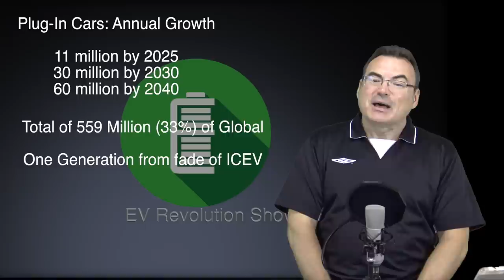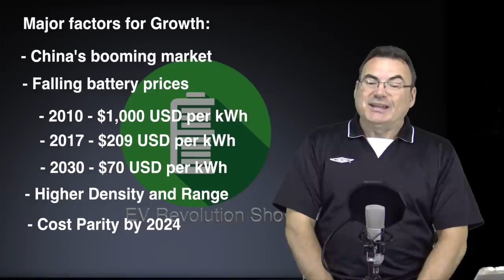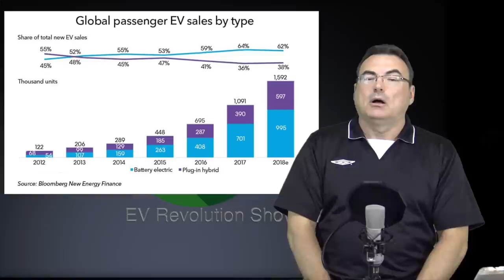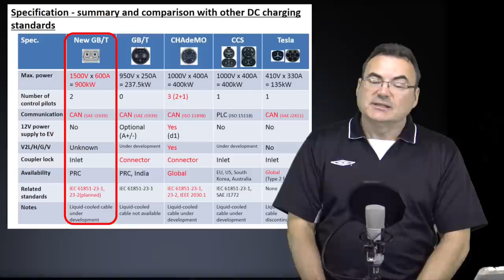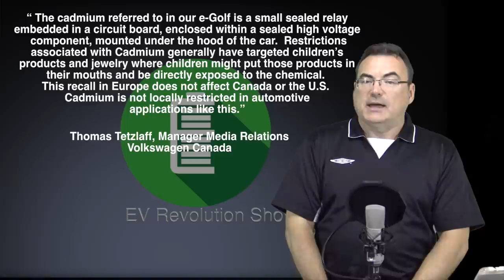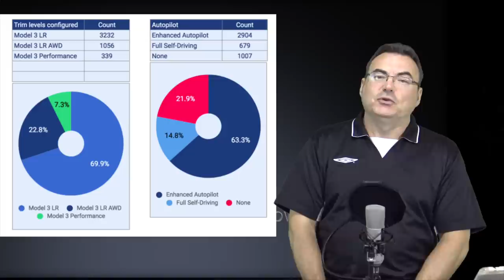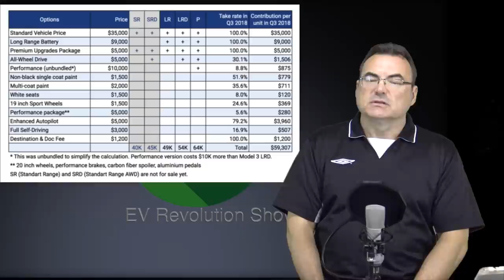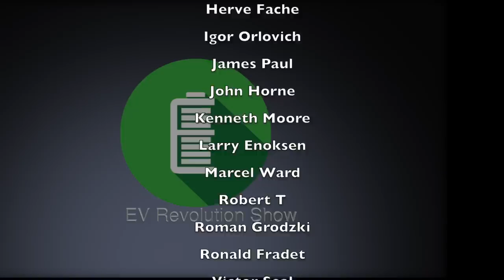Episode 12 - Global EV future, CHAdeMO/China, Model 3 ASP, Ford EV Recall, Special Guest interview!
Episode 12 - Global EV number projections, CHAdeMO & China, Tesla Model 3 ASP, Ford EV Recall and more EV news!  And a special guest interview!

TIMESTAMPS:
Starting Credits: 00:00
Intro: 00:15
Global Plug-In EV Sales Forecast: 00:27
CHAdeMO & China: 03:15
Ford EV Cable Recall: 04:34
VW Sales to Car Sharing Company: 05:48
VW Cadmium Recall Update: 07:08
Model 3 in Australia and NZ: 08:44
Model 3 ASP: 09:28
CNET Nissan Leaf e-Pedal: 11:30
Jaguar E-Type Concept Zero: 13:44
Opel Ampera A & Coca-Cola: 15:01
Kandi hits U.S. Market: 15:59
Q Yachts Q30: 17:27
Mailbag - Special Guest Interview: 18:50
Final Comments/Contact information: 26:28
Thank You & End Credits: 28:57